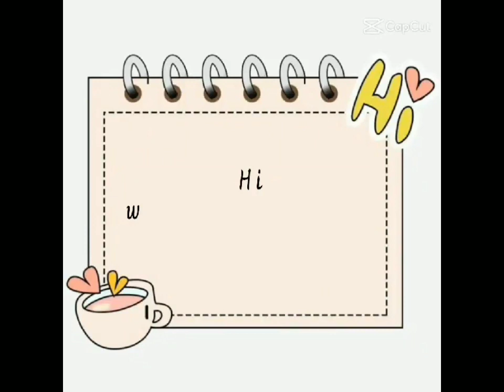Sm City Santa Rosa Expansion@Small Fishes in Aquarium